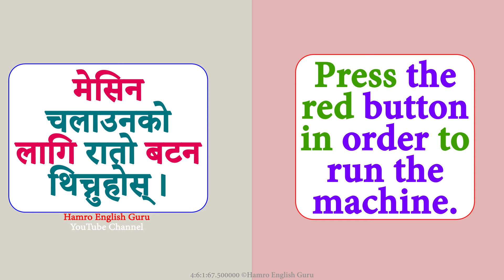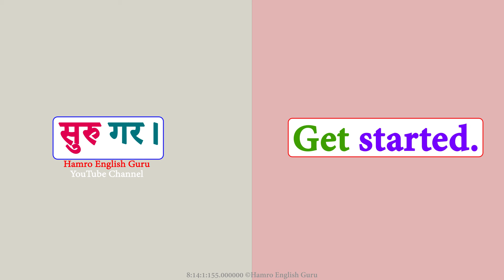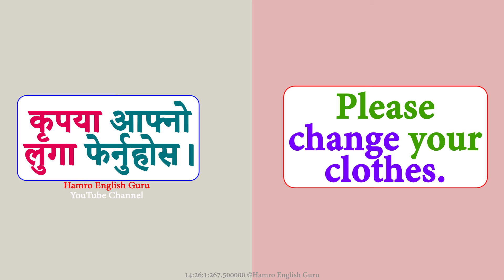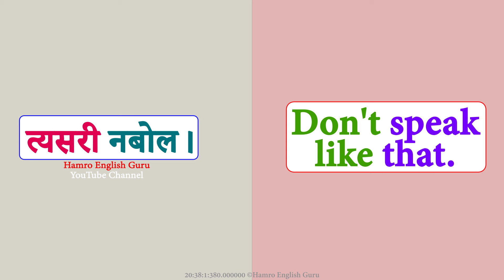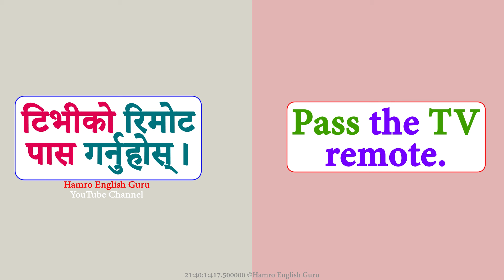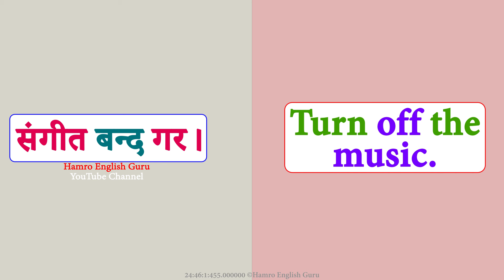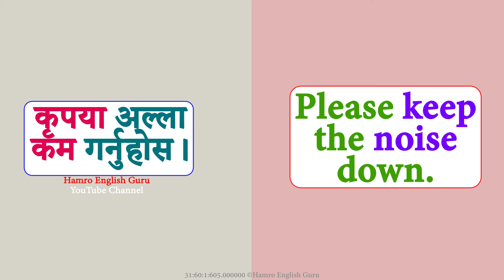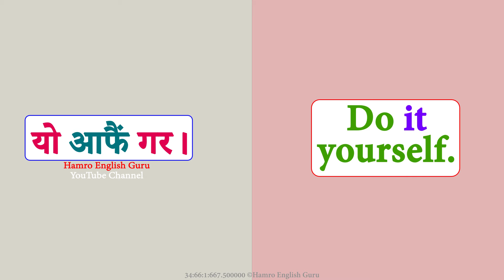छिट्टै अंग्रेजी बोल्न जान्नैपर्ने कुरा English Learning Class by English Speaking Guru Nepali basic